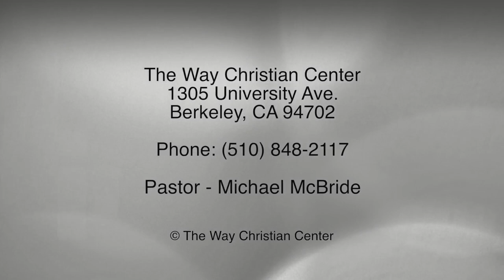Episode 88 - May 10, 2015 - Mothers Day